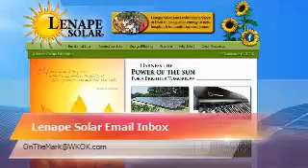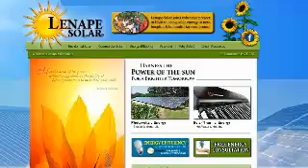On The Mark for Thursday, August 28, 2014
Mark Lawrence and Joe McGranaghan host as they discuss how old should you be to shoot at a gun range plus open phones.